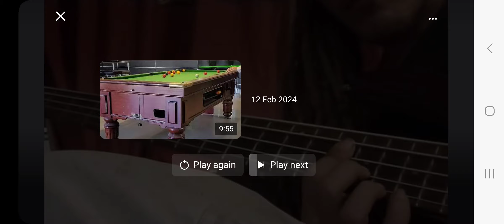Bass to the Bone